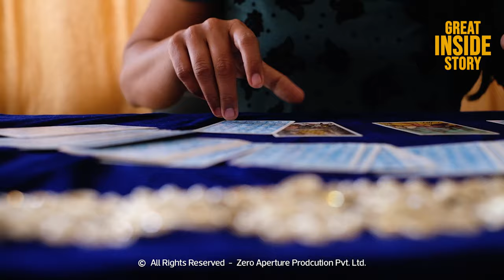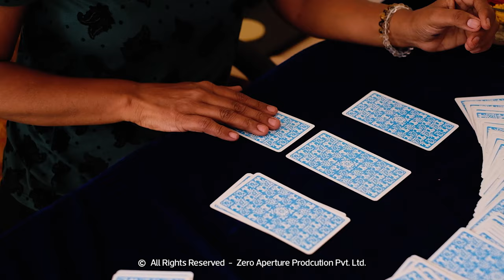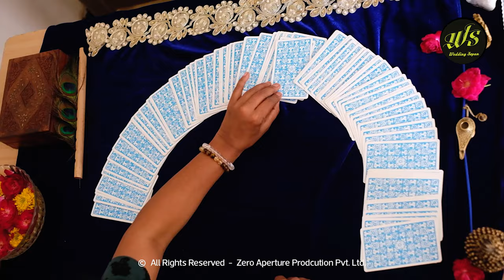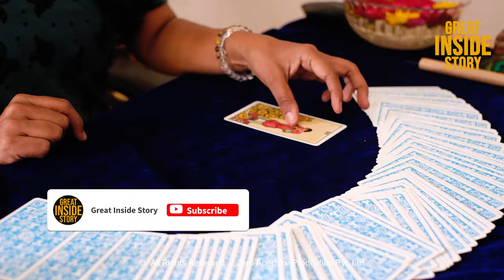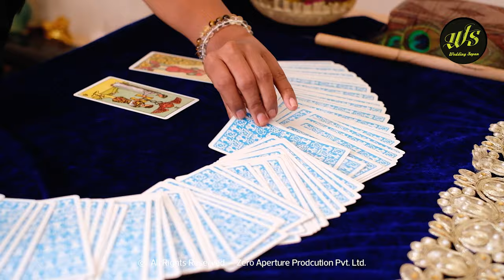great inside story TAROT CARD READING | Who Is Your SOULMATE? |Try Wives Tarot Read Our Love Futures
જીવનમાં તમે બીજા ની તાકાત બની શકો એવા વ્યક્તિ બનો. નહિ કે કોઈ ની નબળાઈ.
તમારા જીવન નું સાચું ચિત્ર  બતાવનાર ટેરોટ કાર્ડ જીવન બદલી શકે છે
ટેરો કાર્ડ એ પશ્ચિમી દેશોમાં ખૂબ જ પ્રચલિત છે અને હવે ભારતમાં પણ તે પ્રચલિત બની રહ્યું છે ટેરો કાર્ડમાં પત્તાં હોય છે જ્યારે પણ કોઈ વ્યક્તિ પોતાનું ભવિષ્ય કે ભાગ્ય જાણવા માટે ટેરો કાર્ડ ના જાણકાર જેને ટેરો કાર્ડ રીડર તરીકે ઓળખવામાં આવે છે તેની પાસે જાય છે ત્યારે તે એક કાર્ડ કાઢીને તેમાં લખેલું ભવિષ્ય જણાવે છે
વધુ માહિતી માટે આ વિડિયો જુઓ અને આપના ગ્રુપમાં જરૂરથી ફોરવર્ડ કરો

Visit our world directly: www(DOT)zappl(DOT)in
Lead Producer: Prakash chavda
Production House: Zero Aperture Production PVT. LTD.
Supported: ZAPPL team  & Avnish Gadhvi
Special Thanks: Nikhil bhavsar